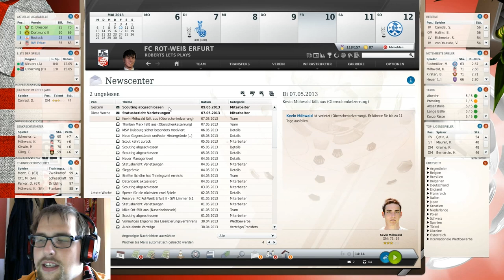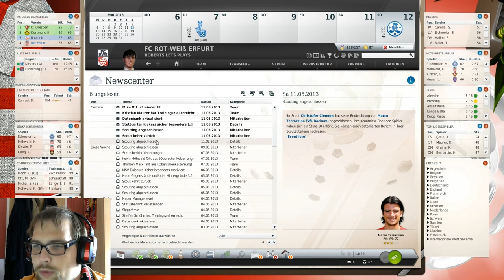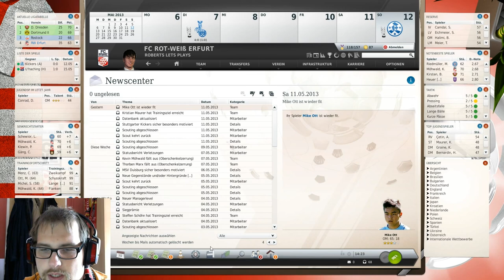FM 13 Sasion 1 FC Rot Weiß Erfurt #041 Die Zebras kommen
Lets Play Fußball Manager 13 (FM13) [Deutsch/German] - 3. Liga FC Rot-Weiß-Erfurt gg. MSV Duisburg